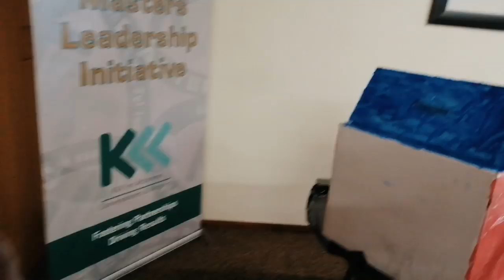KVV kids club - January 2020